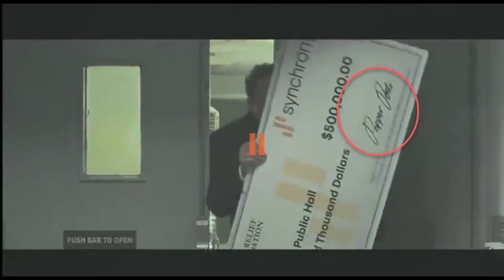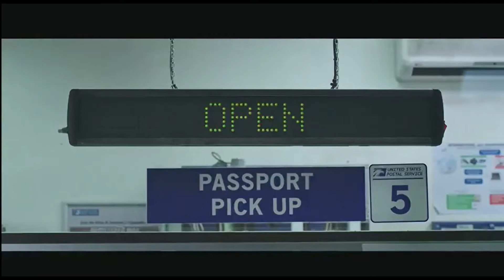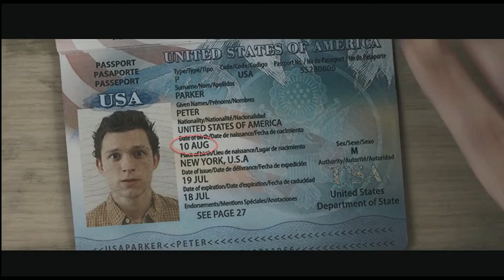Spider-Man Far from Home Trailer Breakdown